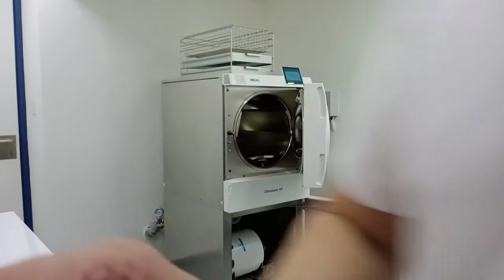23 Sept 2021 Cliniclave 45 Melag Replaced Storage Tank for Distilled Water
replaced water tank